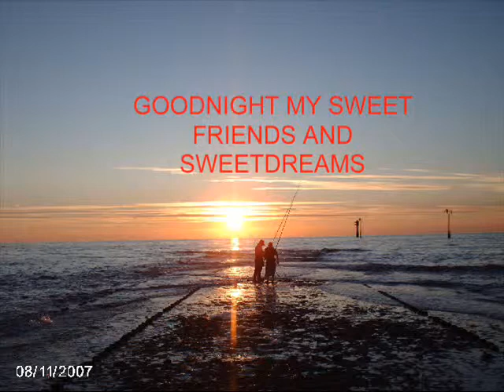Sunshine dance mix 2009 by the Dutchman